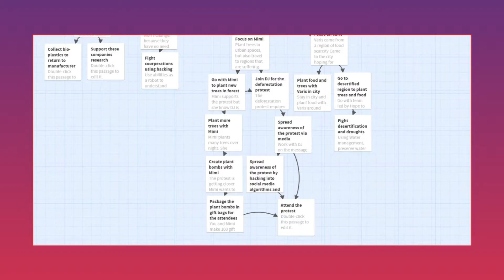Rebel Robot Trailer - Ecoexistence Game Jam Winners!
The concept won the judges over!

Rebel Robot Team:
Andrew Atianyi
Ifeanyi Chigbata
Natasha Khanyola
Martin 'Sul the Sauceman' Sultan
Naitiemu
Jezi Tay